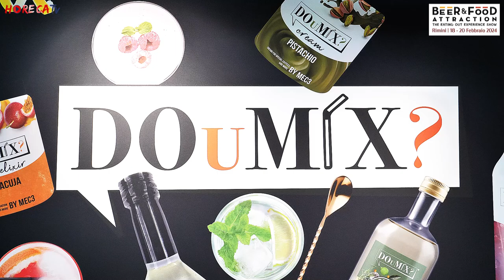B&F ATTRACTION 2024 - Intervista con Monica Balocco, PMO e Resp.le della BU DOuMix di CASA OPTIMA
Vi portiamo a Beer&Food Attraction e facciamo un salto nella mondo della Mixology allo stand di DouMix? dove Fabio Russo ha intervistato per Horecatv Monica Balocco, Responsabile della Business Unit DOuMix? di Casa Optima.

Per il brand si tratta della prima partecipazione alla fiera dedicata al beverage, un'opportunità per incontrare il proprio pubblico di riferimento.
DouMix? nasce nel 2022 come progetto strategico di Casa Optima che dà subito un respiro internazionale all'operazione; il brand ha infatti raggiunto già 50 diversi mercati con forte presenza in Portogallo, Medio Oriente ed Est Europa, e oggi si concentra sulla creazione di una rete distributiva in Italia.
A Beer&Food Attraction DouMix? ha presentato alcune novità, tra cui due nuove referenze, Green Apple Dive e Yellow Super Mix che ampliano la linea di premix a base di frutta Squeeze ideali per cocktails, mocktails e granite.
Ai professionisti del bere miscelato presentata anche Cordial, una gamma di preparazioni a base di sciroppo e succo nate a metà Settecento e oggi diventate ingrediente cult per i bartender. Tre le referenze disponibili che combinano in modo inedito frutta e spezie perfettamente bilanciate tra acidità e dolcezza, una soluzione premium ideale per la miscelazione. Infine, presentata anche la linea più versatile, Syrup, che con i suoi nuovi gusti amplia ancora di più le sue possibilità d'uso.
Seguendo l'intervista potrete inoltre vedere "in azione" il bartender Davide Balestrieri, che prepara una variante del classico Appletini utilizzando le nuove referenze presentate in fiera. Davide Balestrieci ci spiega anche i plus di questi prodotti, tra cui la capacità di facilitare l'operatività dei bartender, poiché consentono di risparmiare tempo, effettuare meno passaggi ma garantire comunque un'alta qualità del drink servito.